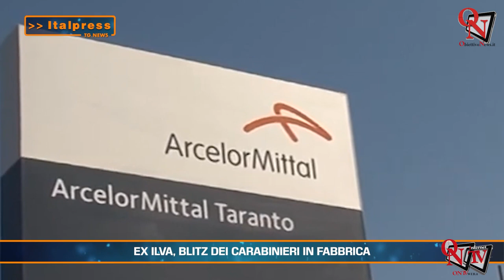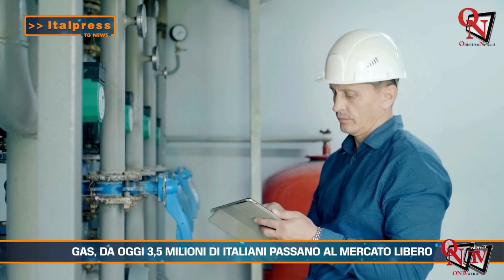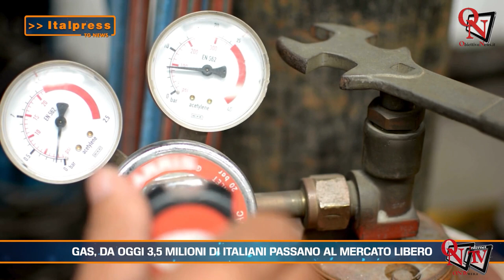Tg News - 10/1/2024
Tg News - In questa edizione: - Acca Larentia, identificate almeno 100 persone dalla Digos - Donna accoltellata in autogrill a Santo Stefano, fermato ex marito - Ex Ilva, blitz dei carabinieri in fabbrica - Scontri e saccheggi in Ecuador, è stato di emergenza - Hamas, 40 tra morti e feriti per bombardamento a Gaza - Gas, da oggi 3,5 milioni di italiani passano al mercato libero - Ucraina, Crosetto: “Passo indietro sarebbe errore drammatico” - Previsioni 3B Meteo 11 Gennaio